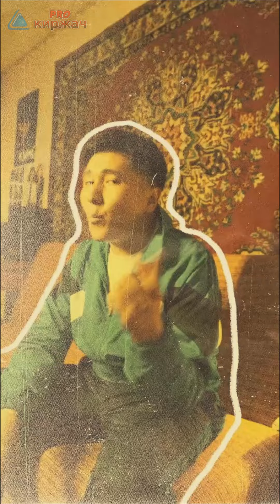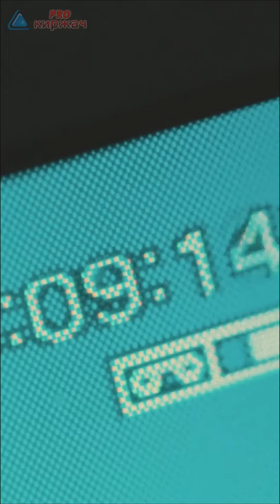Jazzdauren - Песни на кассете